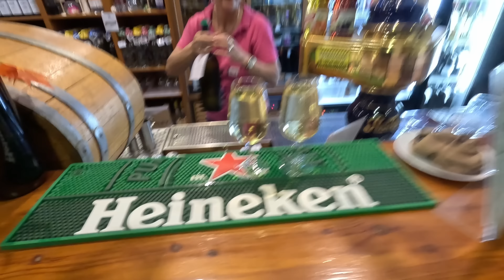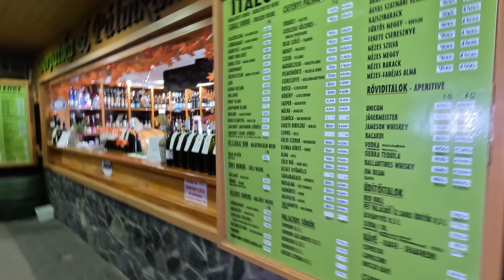Maďarsko obytňákem, chytila nás turistická past. Balaton, Maďarská ochutnávka jídla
Dnes jsme vyrazili do Maďarska a hned jsme se nechali napálit při koupi dálniční známky. Neudělejte stejnou chybu a kupujte pouze u oficiálního prodejce.

Spíme u Balatonu v kempu Badacsony u Balatonu a ochutname maďarské speciality a jidlo

dálniční známka oficiální.

cestování Maďarsko obytnakem Karavanem